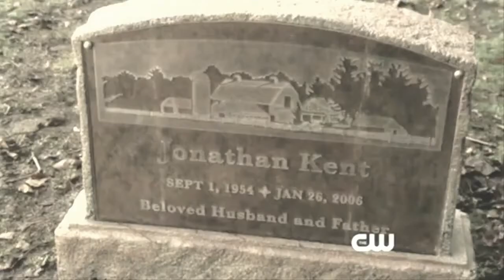Multi-Father and Child Tribute-Never Gone-Re-upload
So another one of my favorite videos disappeared without my knowledge.
I made this one in June of 2011 to honor my favorite father/child relationships, just didn't feel like waiting til Father's Day to re-upload it.

It features children who have close but difficult relationships with their fathers and are filled with regret when they die. The exception was Kyle but when I made it, Horatio had been shot and Kyle was in the Army so they were separated too.

Fandoms:
Jonathon&Clark Kent-Smallville
Chet &Shawn Hunter-Boy Meets World
Steve & Ronnie Miller-The Last Song
Horatio Caine & Kyle Harmon-CSI Miami
Jack & Dylan McKay-Beverly Hills 90210
Jack & Sydney Bristow- Alias